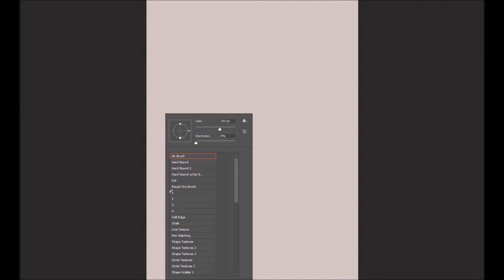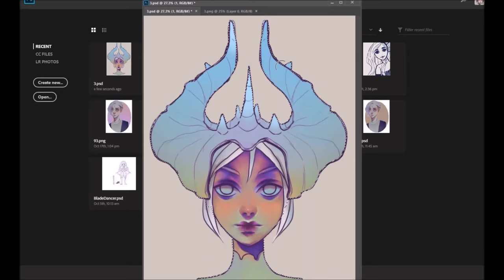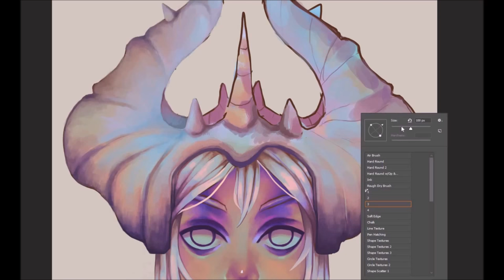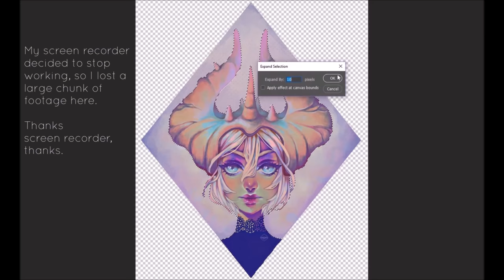Digital Painting | Photoshop Speed Painting Time Lapse - 13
► Photoshop Speed Painting Time Lapse

Had some technical difficulties with this one; thinking the recorder is on when it's not, or it's on when I think it's not or worst, having it crash while saving. Yup.

Anyway, I hope you guys enjoy this one. Even with all the trouble, I really like how it turned out and I hope you guys do as well.